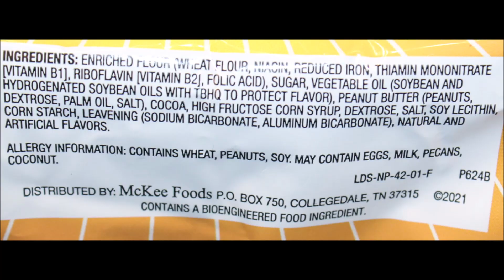Little Debbie: Mini Nutty Buddy Cookie Bites & Nutty Buddy Bars Comparison & Review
Do the new Little Debbie Mini Nutty Buddy Cookie Bites taste like the Little Debbie Nutty Buddy bars? We aim to find out in this video!
* The Mini Nutty Buddy Cookie Bites were bought at Winn Avenue Market. 7 cookies (30g) = 150 calories
* The Nutty Buddy Bars were $2.19 at Kroger. 2 bars (57g) = 310 calories